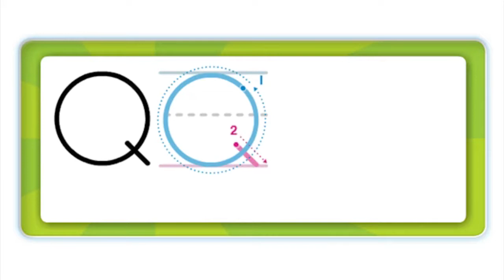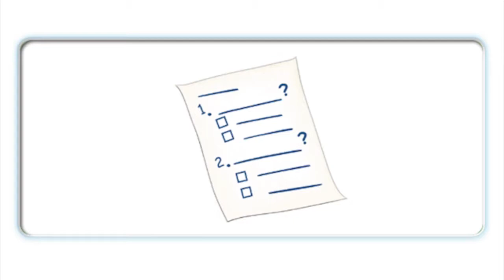Letter Q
Phonics is a method for teaching the reading and writing of an alphabetic language (such as English, Arabic and Russian). It is done by demonstrating the relationship between the sounds (phonemes) of the spoken language, and the letters (graphemes), groups of letters, or syllables of the written language. This is also known as the Alphabetic principle or the Alphabetic code.